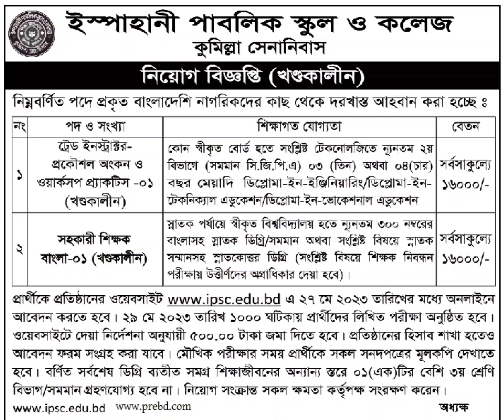ইস্পাহানী পাবলিক স্কুল এন্ড কলেজ এ বিভিন্ন পদে নিয়োগ বিজ্ঞপ্তি - Deadline: 27 May 2023